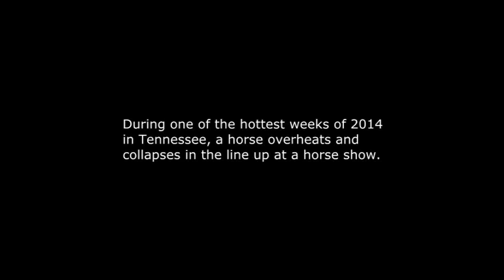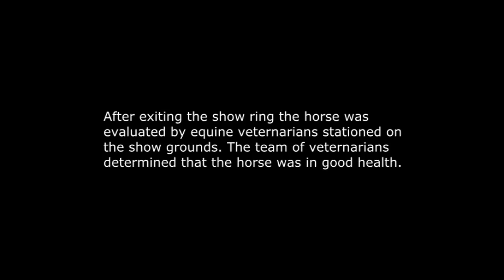2 y/o Walking Horse collapses during the Celebration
A 2 y/o Walking Horse collapsed during the 2014 Celebration -supposedly from overheating.
What you see is a horse having trouble with the left hind.
Would be interesting hearing people's theories.